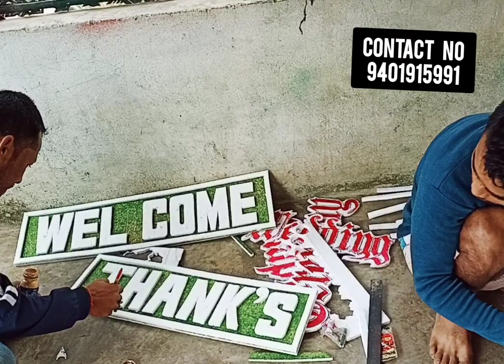Reception Thermocol Cutting for Wedding 💖💖💖 ll Roniya Kherkatary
Roniya Kherkatary Vlogs